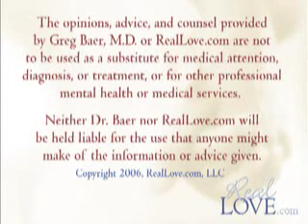DC379: Hitting A Golf Ball, Part 2